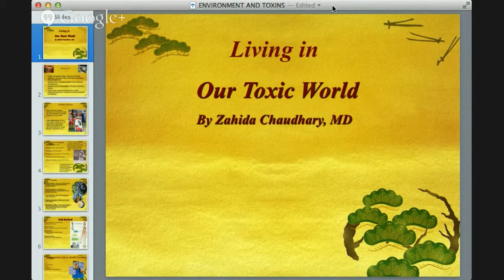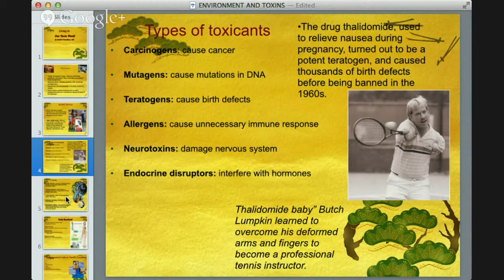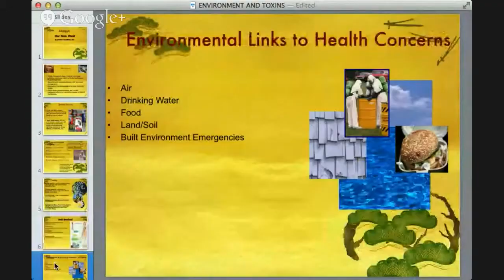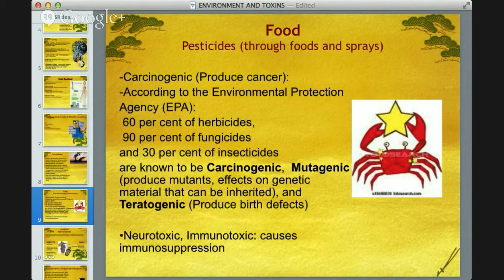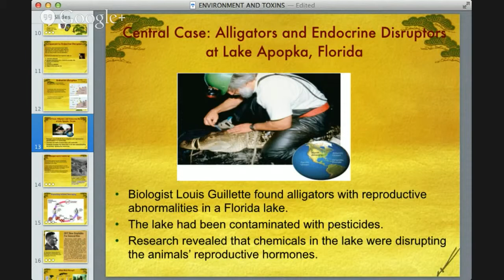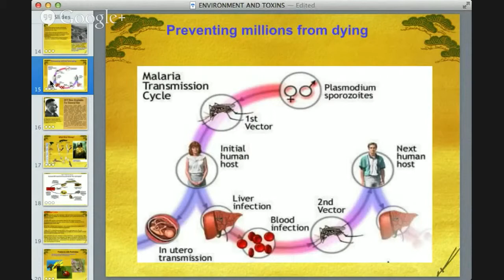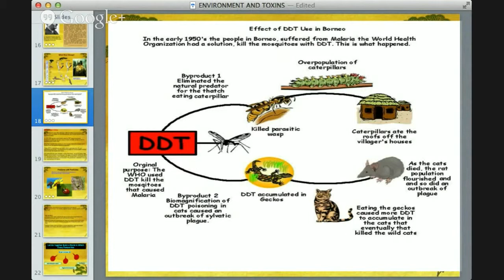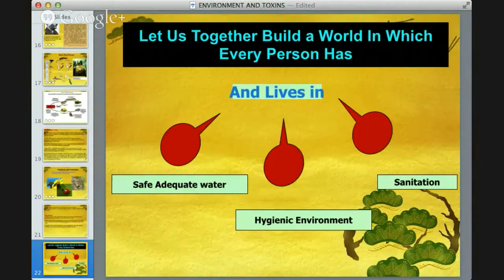Educational Grand Rounds: Living in Our Toxic World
Dr. Zahida Chaudhary and James Ellermeyer talk about toxins in our environment, including what they do to our body. They also take a look specifically at DDT and the process of it getting into the public long before we could determine it's negative effects.

Want to join us for the live discussion?  It is not intended as a substitute for medical or psychological advice, diagnosis, or treatment.  The content should not be used for self-diagnosis, or treatment of any health-related condition.  As always, seek the advice of your health care provider with any questions regarding a medical or mental health condition.  Opinions expressed are the personal opinions and do not represent S’eclairer Behavioral Therapy.